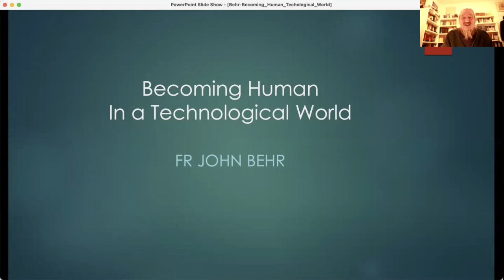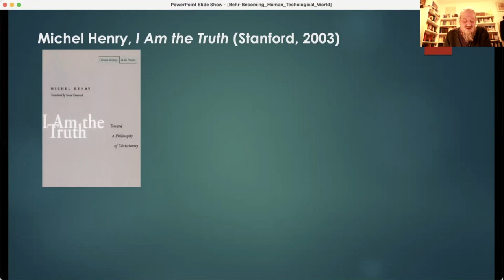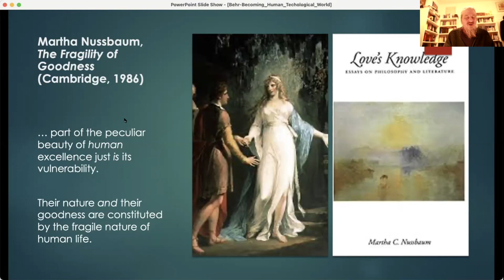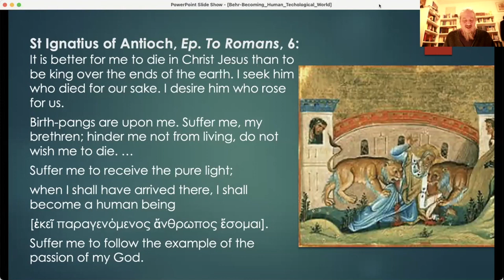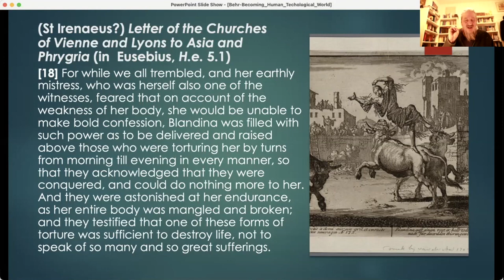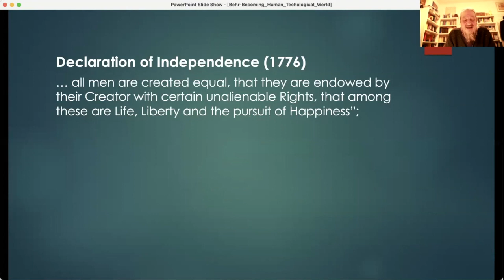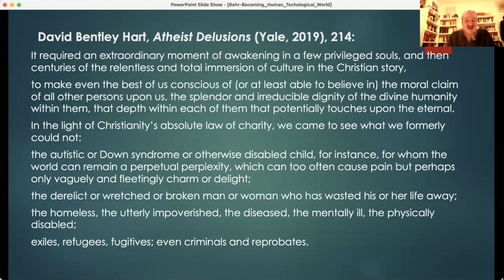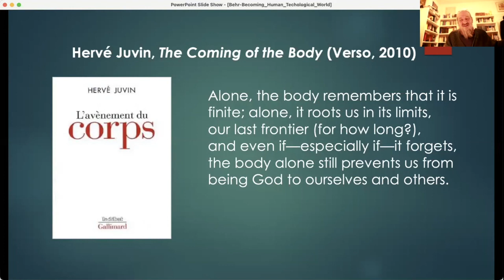"Being Human in a Technological World: Pointers from Patristic Anthropology" with Rev. Dr. John Behr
John Behr, Regius Chair in Humanity, University of Aberdeen, queries the erasure of death from the horizon of sight in the modern Western world: what challenges does this erasure raise for our understanding of ourselves as embodied human beings? As Hervé Juvin notes in the last lines of his study, The Coming of the Body (2010), which examines the various ways in which our experience of embodiment has changed over the last century: ‘Alone, the body remembers that it is finite; alone it roots us in the limits, our last frontier (for how long?); and even if—especially if—it forgets, the body alone still prevents us from being God to ourselves and others.’

"Human Flourishing in a Technological World: A Christian Vision" is a three year research project seeking to answer the question, "What does it mean to be human in a technological world?"

Starting in 2018, an established group of scholars from the fields of biology, general humanities, philosophy, psychiatry, and theology have sought to provide a comprehensive theological assessment of recent technologies' impact on human nature and human life.

Dr. Jens Zimmermann, Dr. Michael Burdett, Dr. John Behr and several other leading scholars contribute; see the full list